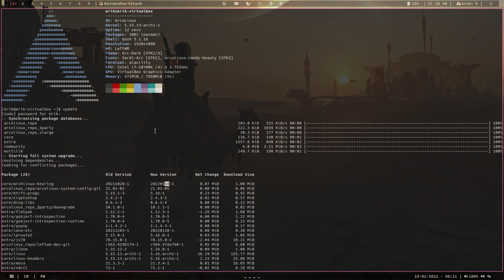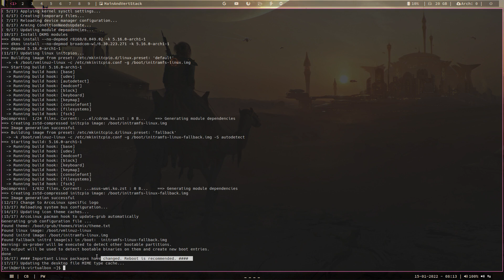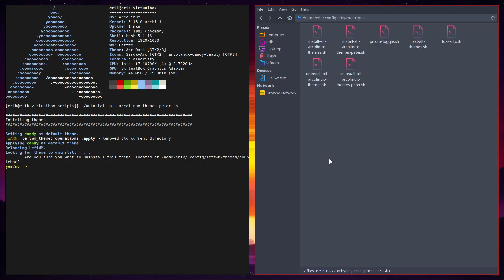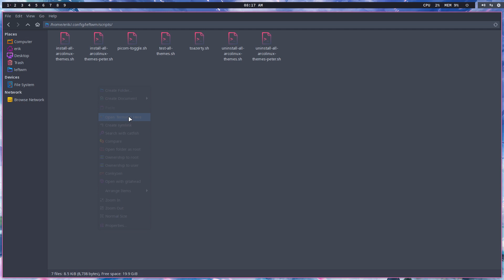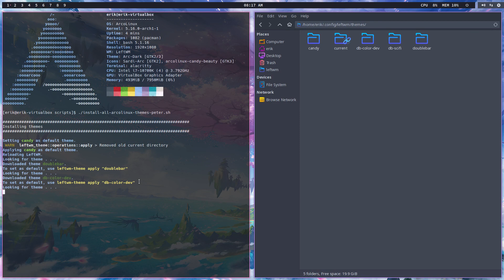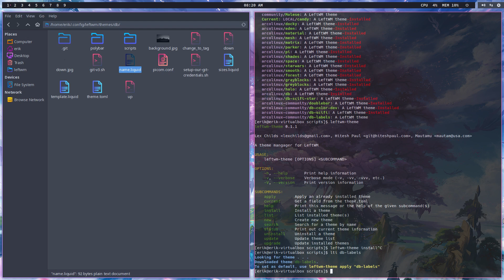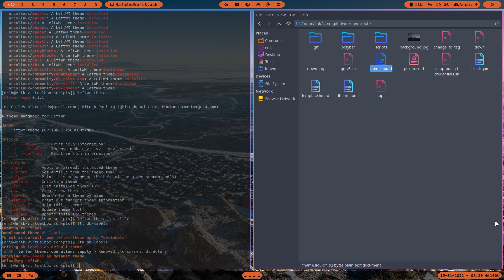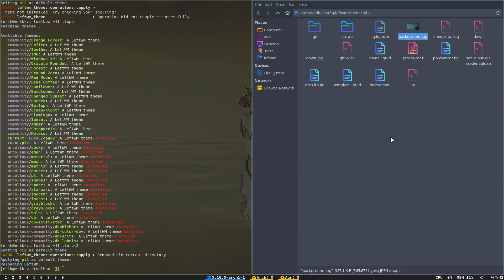ArcoLinux : 2578 Leftwm - Uninstalling and installing to get the new code in - good practices